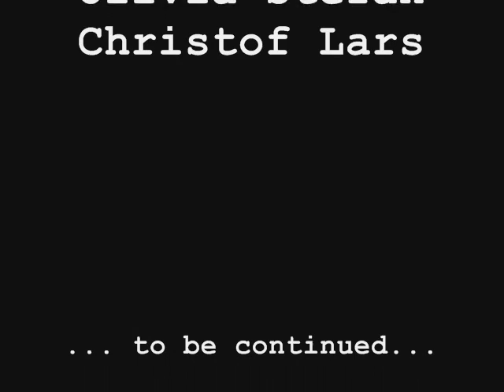1rad Züri Municycle Cross Tour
With 8 wild boys and girls thru the mountains of Zurich